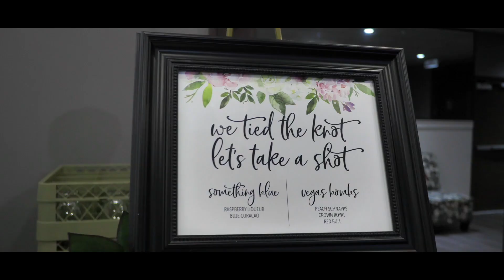Natasha & Raymond's Reception at Aria Banquet Hall